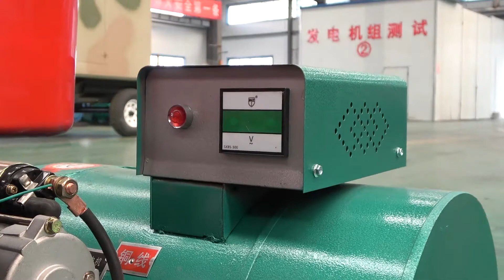20kw three phase generator single cylinder diesel engine